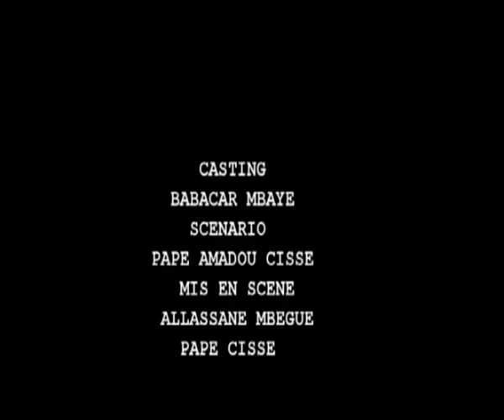SPÉCIAL KORITE AK BENN BATT sur la chaîne du Marabout du Nord 221775465019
ABONNEZ-VOUS À LA CHAÎNE DU MARABOUT DU NORD POUR VOUS DIVERTIR ET POUR CONNAÎTRE VOTRE VIE ET TOUT CE QUI TOURNE AUTOUR DE VOS RÊVES ET TOUT SAVOIR SUR LES DÉCRETS DU MYSTIQUE